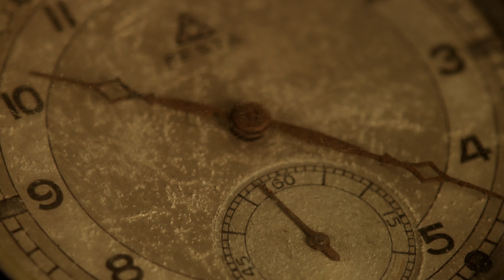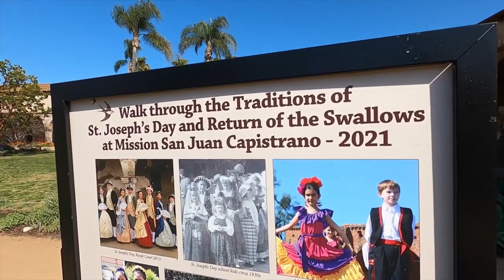Best Places to Visit in California | Mysterious History of Mission San Juan Capistrano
Historic Sites | Join us on a virtual tour of Mission San Juan Capistrano, a historic Spanish mission in California with a dark past and stunning architecture. Learn about the famous Swallows Day celebration, the haunting legend of Magdalena, and the mission's role in preserving Native American culture.